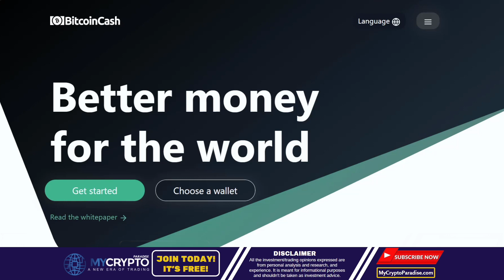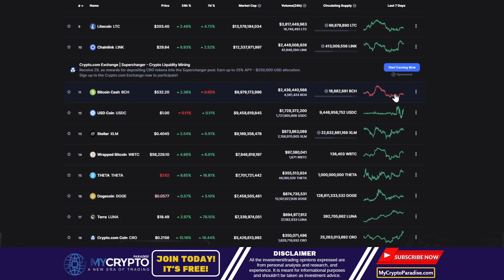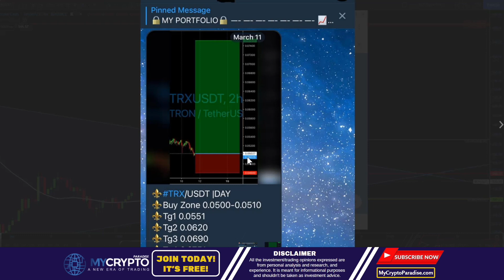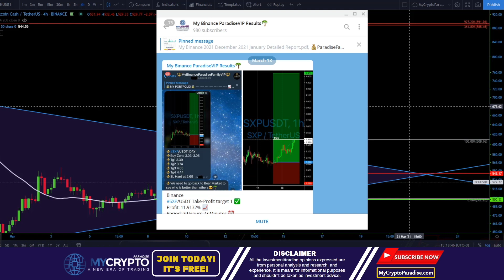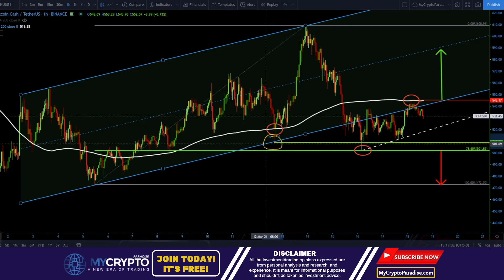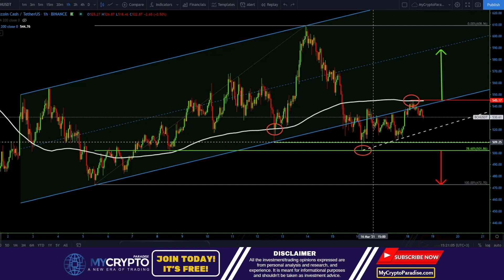WHY IS BITCOIN CASH (BCH) LAGGING BEHIND BITCOIN SO MUCH?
Learn and start trading like a PRO today!

Join our FREE crypto trading telegram channels if you are trading on Binance, Bitmex or Bybit

With the ParadiseFamilyVIP membership, you will get a personal crypto expert to help you with the basics, teach you how to execute our personal trades, and give you insights into the risk and fund management techniques we use. For you, it will mean taking your old trading strategy to a new level while also learning the basics.
We also offer an introductory call with one of our experts once you join the ParadiseFamilyVIP.

In the ParadiseFamilyVIP:

We share up to 4 of our best crypto signals daily, with proper risk/reward strategy (which means taking profits much more often than hitting stop losses, allowing us to be successful and profitable in the long-term). Real success is not when we win one trade; we succeed by trading consistently throughout the entire year and yielding a big profit over time. As you can see, we are focused on a long-term, profitable trading strategy.

And why, you may ask... It is because ParadiseTeam includes insights from 4 deeply skilled traders. Trading is our full-time job, so we treat trading like a business, not a get rich quick scheme, although there are suddenly many of those, especially telegram.

You will also get daily technical analysis, updates, important fundamental analysis and all the insights of ParadiseTeam because our motto is “give a man a fish and you will feed him for a day BUT teach a man how to fish, and you will feed him for a LIFETIME.

Plus, you will get access to your personal crypto expert from ParadiseTeam, who will be available 24/7 for your success.

If you want to get all of the trades ParadiseTeam takes and join our ParadiseFamilyVIP channel on telegram where you will get daily market analysis in a real-time, daily crypto trading signals (Trades we take), you will get your personal crypto expert who will be available for you 24/7 and more. Join us today!  Best crypto signals, Crypto Signals MyCryptoParadise

MyCryptoParadise team makes YouTube videos on cryptocurrency news, crypto altcoin analysis, bitcoin trading strategies, and many more. You'll find many videos on gems to invest in and learn how to earn money using Bitcoin and other cryptos.
This market trading analysis applies to various exchanges, including Bitmex/Bybit and Binance.

None of our Bitcoin (BTC) - or any other cryptocurrency videos/online posts - are to be used as financial advice. We are not liable for any losses you may incur when trading crypto, always do your own research (DYOR).
Contracts for Difference ("CFDs") are leveraged products and carry a significant risk of loss to your capital, as prices may move rapidly against you and you may be required to make further payments to keep any trades open. Between 74-89% of retail investor accounts lose money when trading CFDs. Therefore, these products are not suitable for all clients, so please ensure you fully understand the risks and seek independent advice.